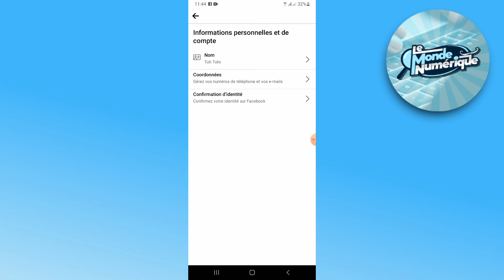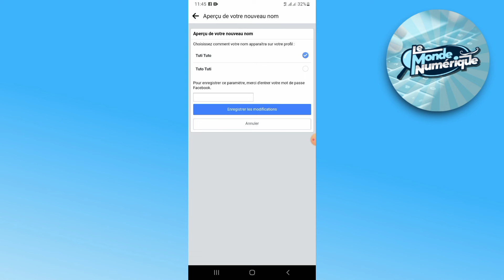Comment Changer de Nom Sur Facebook 2025